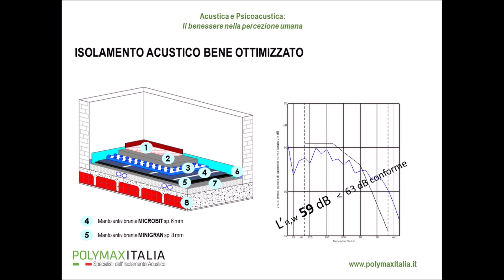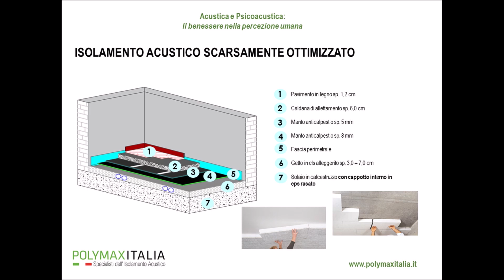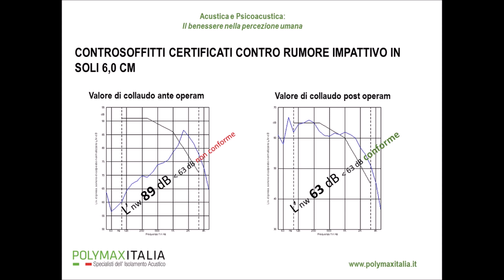12. Solai anticalpestio e controsoffitti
Nella scelta dei materiali da utilizzare per i solai  è importante individuare sistemi in grado di bloccare il rumore impattivo, utilizzando anche controsoffitti e sistemi antivibranti commisurati in base alla frequenza e al peso.